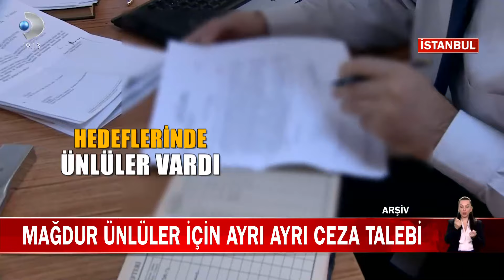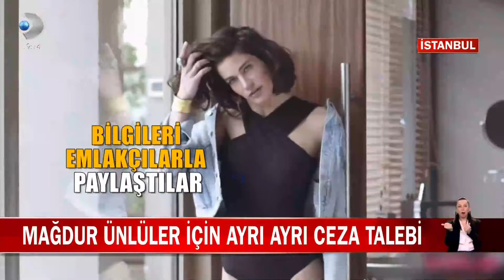Tapu Mağduru Ünlüler İçin Ayrı Ayrı Ceza Talebi!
İstanbul Tapu Müdürlüğü'nde çalışan 2 memur bir köstebek gibi davranmış ve 136 ünlünün nüfus ve taşınmaz bilgilerini ele geçirip emlakçılarla paylaşmıştı. Dava açılmış ve o davada 3'er yıl hapse çarptırılmışlardı. Bölge adliyesi o cezayı az buldu ve mağdur sayısına göre yani 136 isim için ayrı ayrı ceza talep etti. Detaylar Kanal D Ana Haber'de!